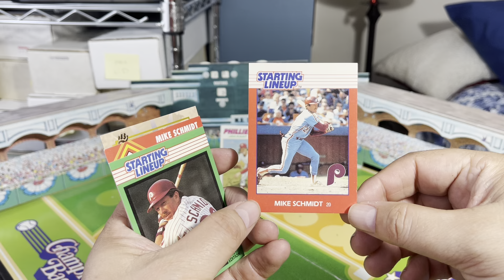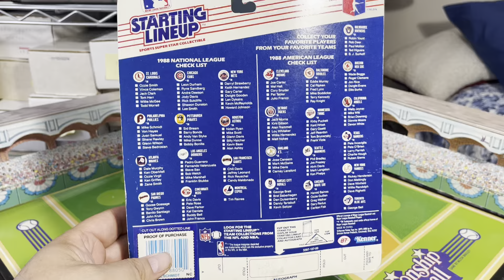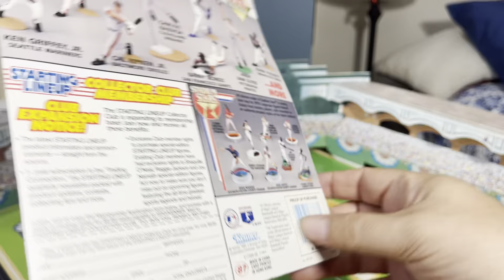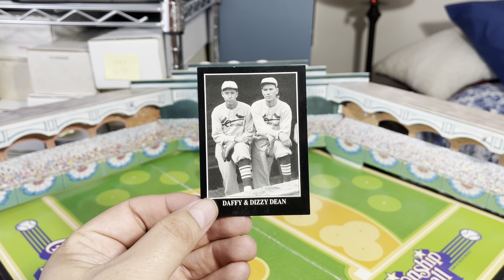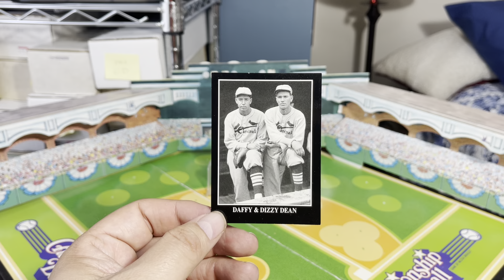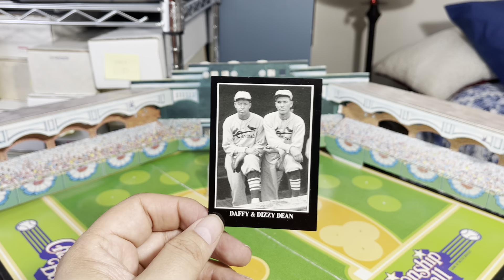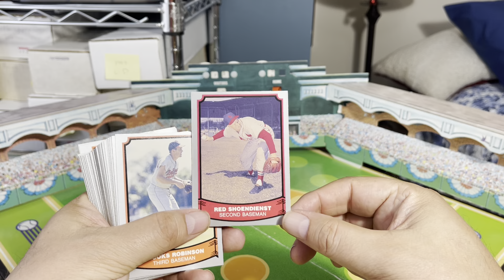1989 Pacific Baseball Legends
Showing off the 1989 Pacific Baseball Legends set.  I love sets that highlight thr greats of the game.

Today’s trivia question; Which MLB tram was the first to go by the State in which they resided, rather than the city? (New York doesn’t count.). Email me  with the correct answer and you’ll be entered into the Sunday drawing to win a cool prize.  Answers will be accepted today and tomorrow.  Good Luck!